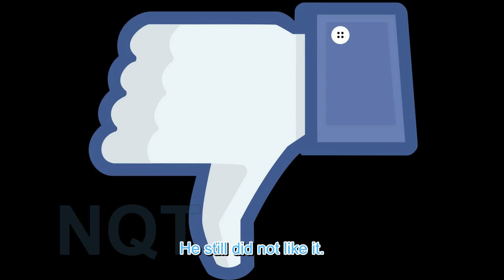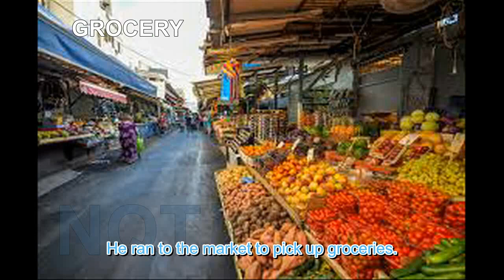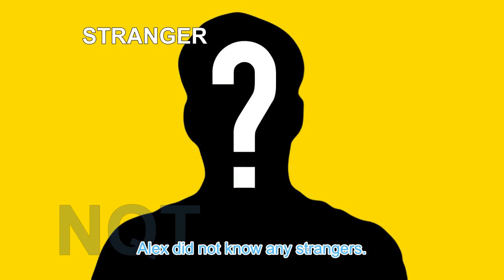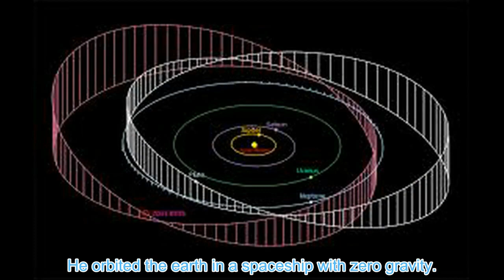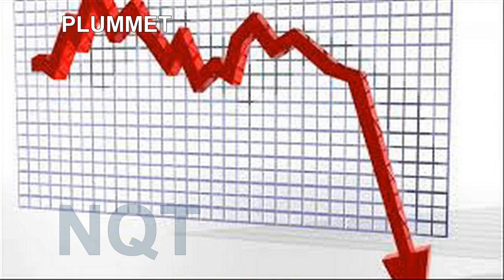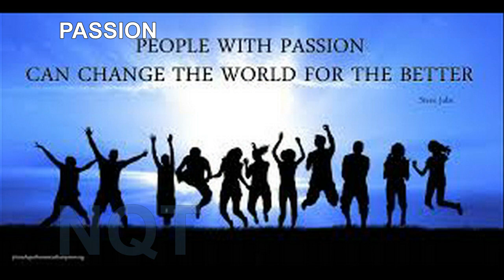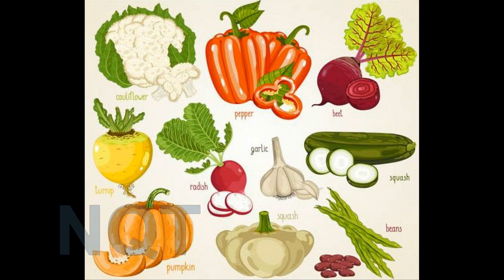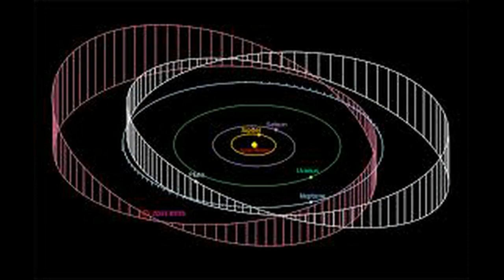Learn English: Bài: 61-65 (lv1)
61. Roller Coaster Ride
He tried the roller coaster ride the first time. He did not like it. He tried it a second time. He still did not like it. They say third time's the charm. He went back in line. The lines for roller coasters were long. Everybody he knew loved riding roller coasters. Everybody loved them except him. He thought roller coasters were terrifying. He did not know what the big deal was. Why risk your life, he thought. He was waiting in line. People in line were impatient, but he was not. The line moved forward. His turn for the ride came. He was strapped on the roller coaster. "Please keep you hands and legs together," he was told. The roller coaster began moving. It slowly ascended to the top. It plummeted to the bottom. He vomited all over himself.
62. Ready for the Race
The big race was tomorrow. He would be completing with people from other schools. It was his first big race. He was worried, but he was also excited. He was the fastest boy in his school, and he had been training for months. He had been running for a long time. He joined track when he was in middle school. He loved running. He ran everywhere. He ran to the market to pick up groceries. He ran to school in the mornings. He ran back home after school. He ran to his friends' house. His friends lived far away. He did not mind running. Running was his passion. It was the night before the race. He had a good night sleep. In the morning he woke up ready. The race was in a couple of hours. He got ready. He was not nervous anymore. He was prepared to race.
63. Alex's Friends
Everybody has friends. Some people have many friends. Others have only a few. Alex had many friends. He liked making friends. Every day he made new friends. Alex was good at making friends. He was good at small talk. He was not at all shy. Alex made friends everywhere he went. He made friends at the store. "Shopping for food?" he asked a stranger. "I sure am," the stranger said. Alex continued talking to the person. He had made a new friend. He made friends at the bank. "Making a deposit?" he asked another stranger. "Yes, sir," the stranger replied. A conversation followed. Making friends was easy for Alex. He was a friendly guy. Everybody who knew Alex liked him. Everybody that Alex knew was his friend. Alex did not know any strangers. If he met one, they quickly became friends. Alex wanted to have all the friends in the world.
64. Suzan's Garden
Suzan had a garden. She planted fruits and vegetables. The garden was in her backyard. Her backyard was wide and long. She had plenty of space. Suzan's garden took up most of the space. Her garden grew several kinds of fruits. It grew watermelons, grapes, strawberries, avocados, oranges, and papaya. Some fruits grew from the ground. Others grew on trees. Suzan's garden also grew several kinds of vegetables. It grew tomatoes, potatoes, squash, carrots, and eggplants. Suzan was proud of her garden. She worked hard to maintain it. Every day she watered her garden. Her fruits and vegetables tasted great. It was because of her care and love. Everybody in her neighborhood ate from her garden. Suzan sold the fruits and vegetables at low prices. She made good profit. Suzan did not sell it all. She always kept enough for herself. She knew that fruits and vegetables were good for her health.
65. Dreams
He dreamed a lot. He had good dreams. He had bad dreams. Sometimes, he had strange dreams. He dreamed he was a cowboy. He rode a horse and gunned down bandits. He dreamed of being an astronaut. He orbited the earth in a spaceship with zero gravity. These were good dreams. He dreamed he was in a room full of people. In the dream he was naked. Everybody in the room laughed at him. He dreamed he was on a boat in the middle of the ocean. He was lost at sea. The boat was sinking. These were bad dreams. He dreamed of unknown places. Places that seemed bizarre. He dreamed of worldly creatures that looked like humans. These were weird dreams. His dreams were fascinating. He wondered what they meant. He wrote down his dreams in journal. He kept it safe in a box.